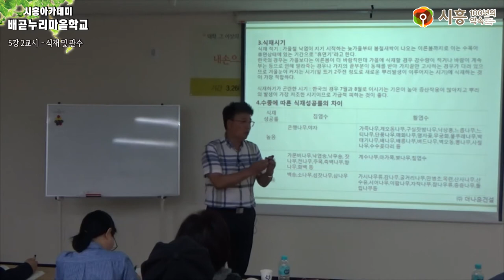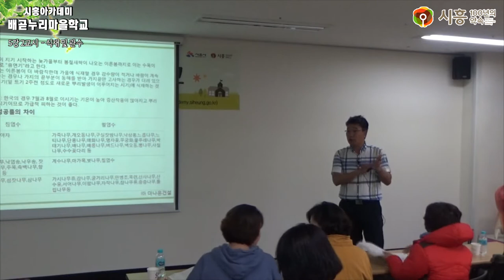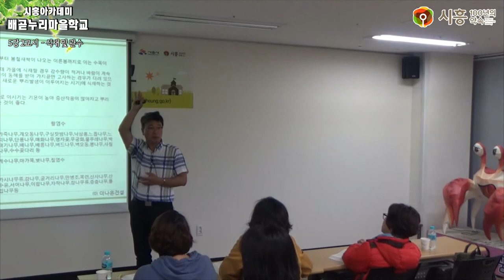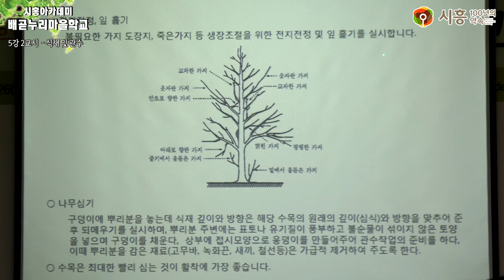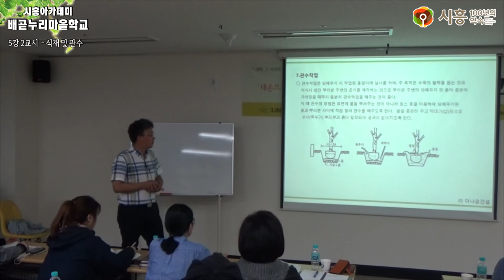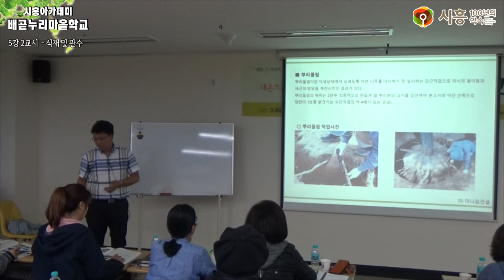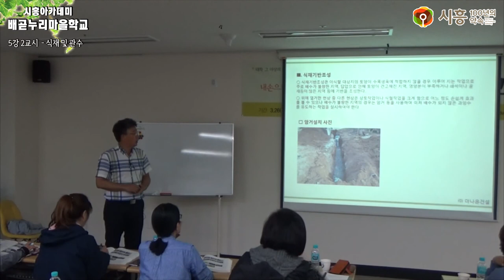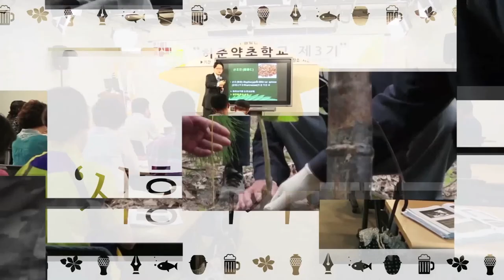[시흥아카데미] 배곧누리마을학교 5강2교시 「식재 및 관수」 - 최승갑(더나은건설 대표)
[시흥아카데미] 배곧누리마을학교 5강 2교시 「식재 및 관수」 -  최승갑 / (주)더나은건설 대표

내 용 :  식재 및 관수

강 사 : 최승갑 / (주)더나은건설 대표

촬영일시 : 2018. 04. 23 (월)

■ 학교장 : 김인호 / 신구대 환경조경과 교수

■ 촬영 : 박소영

■ 편집 : 박소영

■ 제작 : 시흥시